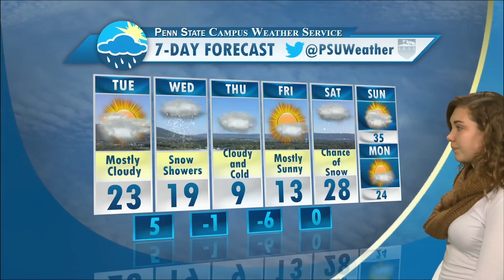Tuesday Morning Forecast Update (2-17-15)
Lydia and Erika provide details on the arctic air that is moving back into the area late week!